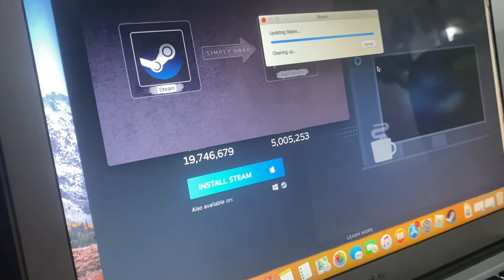Laptop Installing Steam￼